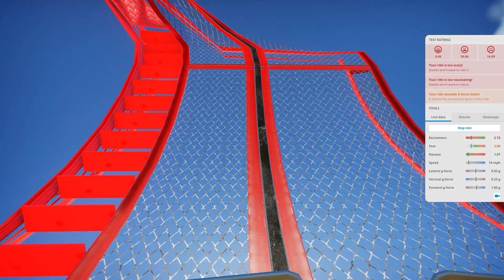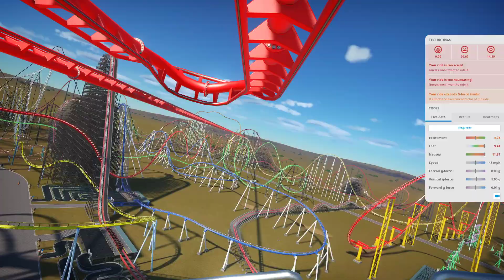cursed_coaster.mp4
cursed content  requires cursed comments (sorry i didn't release the gameplay)
[my content is not aimed at kids]